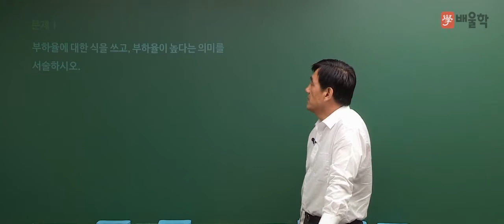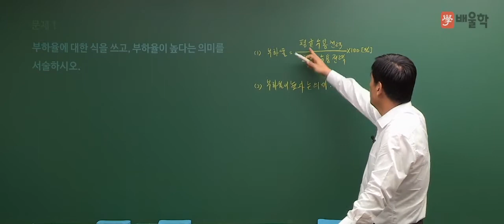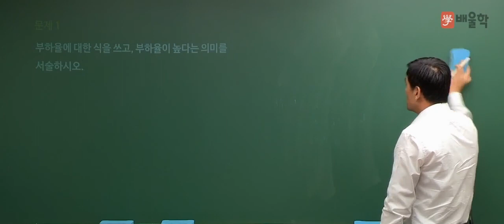[전기산업기사 실기] 2017년 1회 단답형 기출 해설 강의 - 윤석만 기술사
2017년 제1회 전기산업기사/전기공사산업기사
실기 단답 기출문제 풀이 특강!

배울학 최강 기술사 교수진이 직접 분석했습니다.
난이도부터 앞으로의 출제 트렌드까지 짚어주는, 오직 배울학에만 볼 수 있는 분석강의!